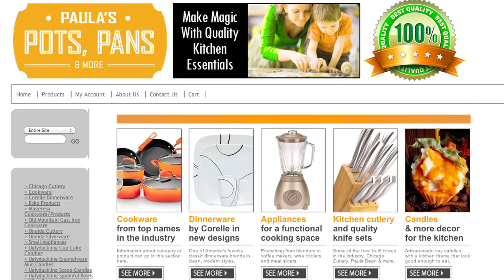Welcome to Paula's Pots, Pans & More!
We welcome you to Paula's Pots, Pans & More, your online resource for Paula Deen cookware, Rachael Ray pots & pans, Chicago Cutlery, cast-iron cookware and much more.